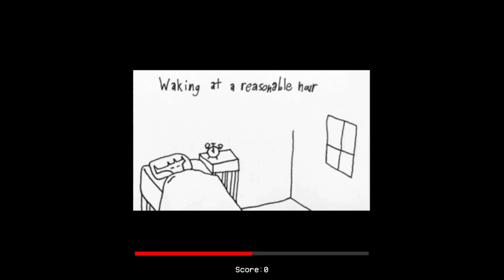FNF - Dead Air V1 Pysch Engine Port (Mobile)